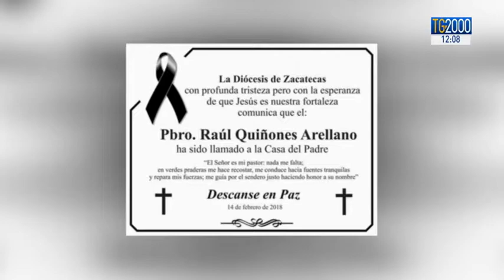Messico, violenze senza fine: trovato morto sacerdote. Dal 2012 uccisi 22 presbiteri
Ancora morte per la fede in Messico: nel nord ovest, trovato ucciso un sacerdote. Le suore hanno già lasciato la regione di Guerrero. La violenza nel paese ha ormai raggiunto livelli bellici, con duemila morti nel solo mese di gennaio. Servizio di Leonardo Possati